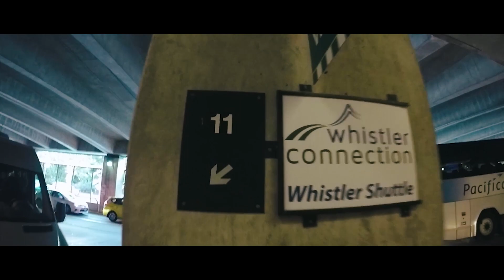Whistler BC with Nick Geisen - VLOG EP 1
Nick Geisen heads to Whistler BC for the first time
and meets up with our Canadian Team Rider :
Ryan Manning and local Ripper Mikey Ciccarelli .

Crooked Colours- Flow
MISOGI- Clairvoyant
Isaiah Rashad- Smile

Edit : Nick Geisen & Jason Anderson